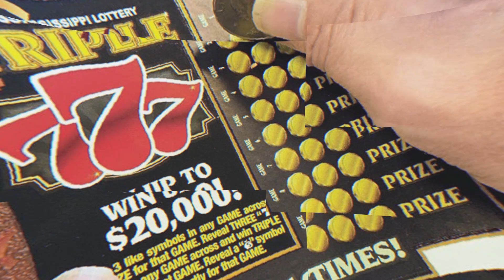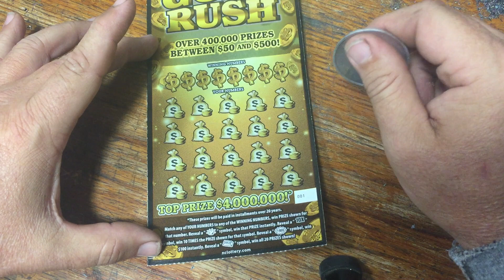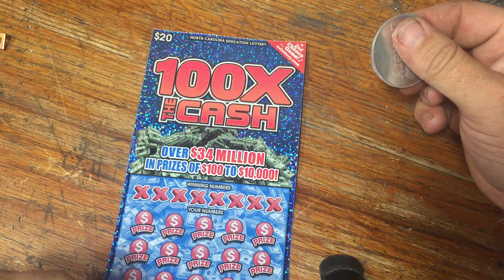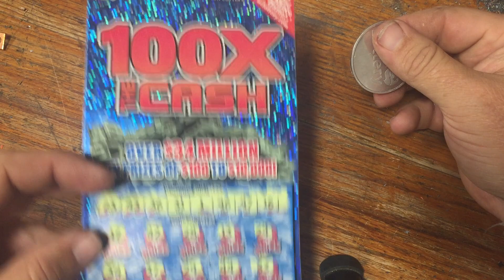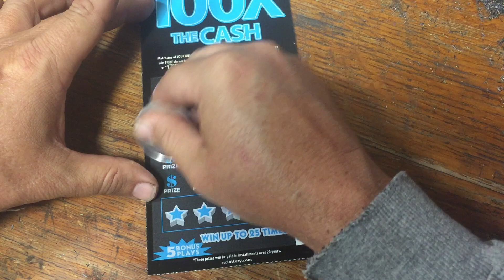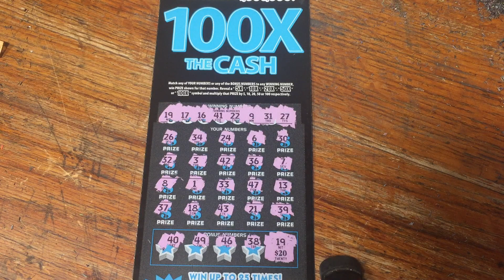💲105 NC session with 💲150 Million Cash Explosion + 💲4 Million Gold Rush